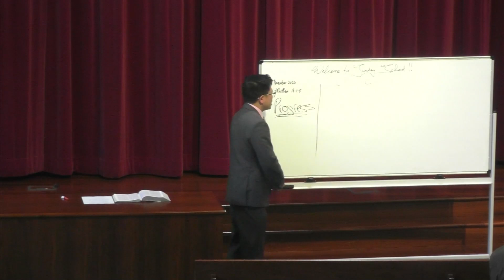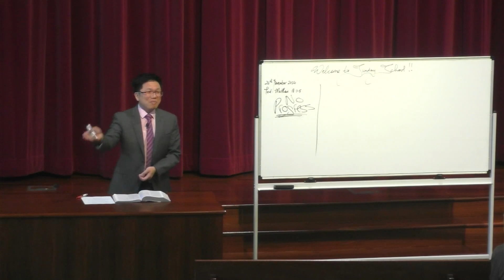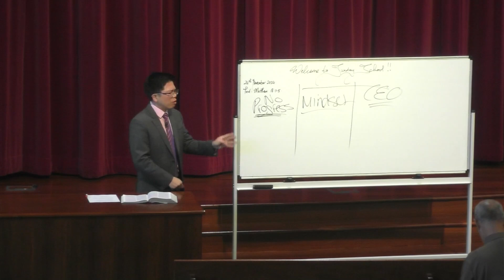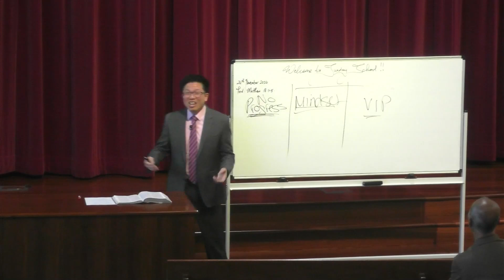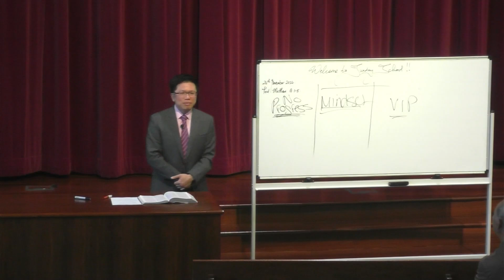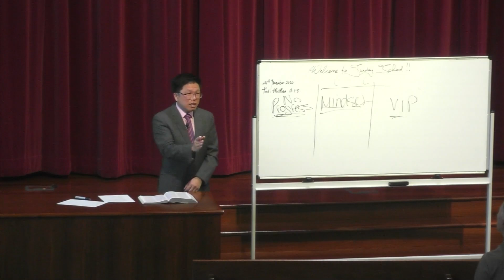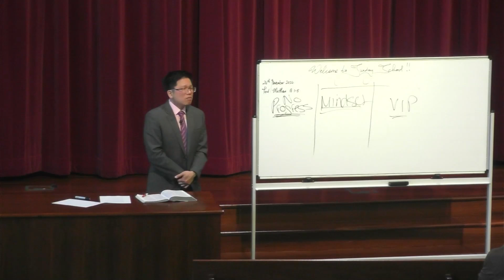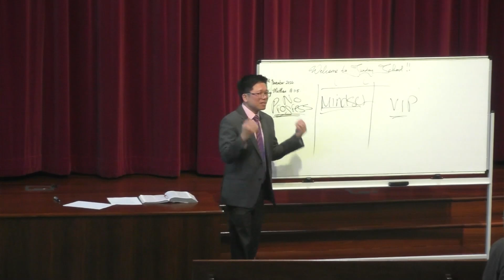Bethel Sunday School | 24th November 2024 | "The Greatest In The Kingdom Of Heaven"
BETHEL SUNDAY SCHOOL     24 NOV 2024
Text: Matthew 18:1 – 5
Title: The greatest in the Kingdom of heaven

INTRODUCTION

1. The mindset of Christ

5 Let this mind be in you which was also in Christ Jesus, 6 who, being in the form of God, did not consider it [b]robbery to be equal with God, 7 but [c]made Himself of no reputation, taking the form of a bondservant, and coming in the likeness of men. 8 And being found in appearance as a man, He humbled Himself and became obedient to the point of death, even the death of the cross.

a. Humility

b. Servanthood

2. The mindset of the disciples

a. They did not have the mindset of Christ at this point!

b. They were still caught up with their personal agendas!

THE GREATEST IN THE KINGDOM OF GOD

1At that time the disciples came to Jesus, saying, “Who then is greatest in the kingdom of heaven?”

2 Then Jesus called a little child to Him, set him in the midst of them, 3 and said, “Assuredly, I say to you, unless you are converted and become as little children, you will by no means enter the kingdom of heaven. 4 Therefore whoever humbles himself as this little child is the greatest in the kingdom of heaven. 5 Whoever receives one little child like this in My name receives Me.

1. The question of the disciple to the Lord Jesus

“Who then is greatest in the kingdom of heaven?”

a. They were rebuked for having “Little faith”

b. They were rebuked again for unbelief

c. Yet they continued to harbour this desire for personal greatness

i. They know better than to desire greatness in this world?

ii. They desired to be the greatest in the kingdom of heaven!

iii. What is the difference?

2. The answer of the Lord Jesus

“Assuredly, I say to you, unless you are converted and become as little children,
You will by no means enter the kingdom of heaven.”
Matthew 18:3

a. They are speaking like unbelievers who are not converted to faith in God!

b.  Don’t even talk about greatness

c. If they don’t even display the most basic of the spirit of faith, they can’t even enter the kingdom of heaven!

d. Little children have no desire for greatness!

e. They are just happy when they belong to a loving family!

3. Lesson on humility

Therefore whoever humbles himself as this little child is the greatest in the kingdom of heaven.
Matthew 18:4

a. This was their first lesson!

b. They have not learnt this well at all!

c. Greatness in the kingdom of heaven is to have no such ambition for “greatness” at all!

d. There is just humble happy service to the Lord God!

4. Ministry to children

Whoever receives one little child like this in My name receives Me.
Matthew 18:5

a. An area of service that requires a humble mindset is to care for children!

b. To lead children to the Lord

c. To receive them in the name of the Lord!

d. When we do this, we receive the Lord Himself!

e. There is no need to vie for greatness!

GREAT CHALLENGES

1. Let us review the Bible studies on making progress from Philippians

2. Let us cultivate the mindset of Christ (Philippians 2)

3. Let us be committed to serving the Lord humbly